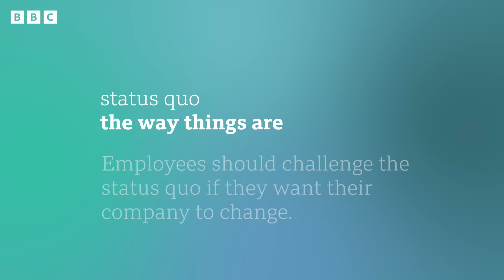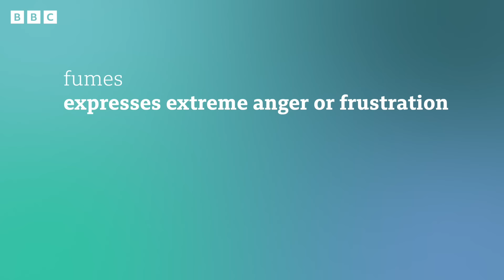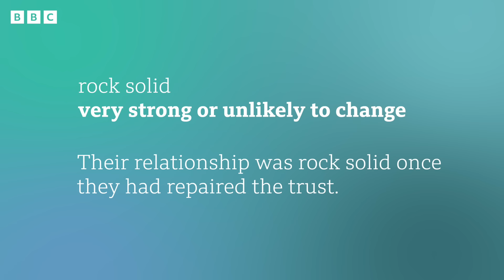Taiwan election angers China: BBC News Review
Taiwan has elected William Lai as president, keeping the Democratic Progressive Party in power for a third term. The new president wants Taiwan to remain independent, which has angered China. Beijing wants a “peaceful reunification”, but has also not ruled out the use of force.
Image credit: (Images: Annabelle Chih/Getty Images and An Rong Xu/Bloomberg via Getty Images)

Key words and phrases:
🔎  status quo - the way things are
- Employees should challenge the status quo if they want their company to change.
- Some people love change, whereas others prefer sticking to the status quo.

🔎  fumes - expresses extreme anger or frustration
- After some negative feedback, he left the room fuming with anger.
- He called customer services and fumed over the failed delivery.

🔎 rock solid - very strong or unlikely to change
- Their relationship was rock solid once they had repaired the trust.
- After years of hard work, her professional reputation was rock solid.

✔️ 0:00 - Introduction
✔️ 0:24 - Story
✔️ 1:15 - Headline 1
✔️ 2:40 - Headline 2
✔️ 4:21 - Headline 3
✔️ 5:57 - Language summary